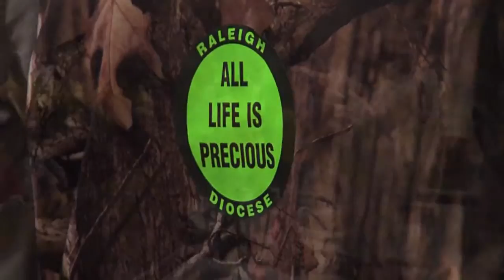March for Life 2015